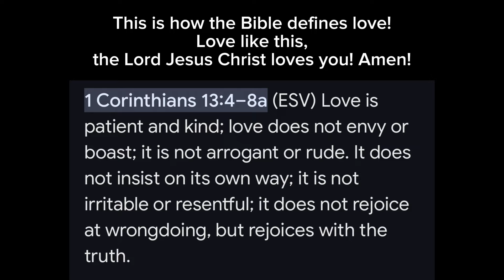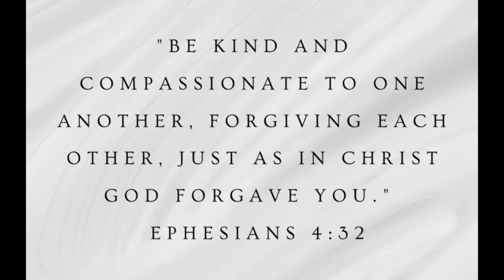New FREE KJ + CHILD EMPEROR Moveset Update Releasing in The Strongest Battlegrounds..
GOD LOVES HIS CHILDREN! Turn to God! Amen!

LIVE SO OTHERS CAN KNOW JESUS!❤️

The strongest battlegrounds update
The strongest battlegrounds kj
The strongest battlegrounds child emperor
Tsb

May You have a Blessed day in Jesus Christ, The Living Son Of The Living God Who Hasn’t Commited any sin’ Holy, Lovely, Powerful, Merciful, Almighty Name, Thanks God The Holy Trinity, God Loves You if you follow Him and love Him! Hallelujah, God Be Praised, In Jesus Christ' Holy Name, Now and Forever, AMEN! ❤️